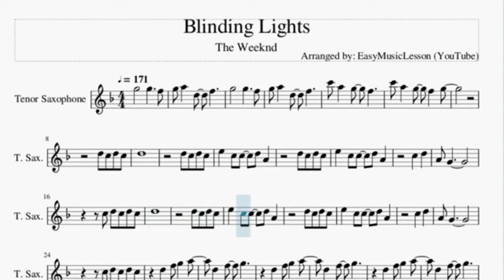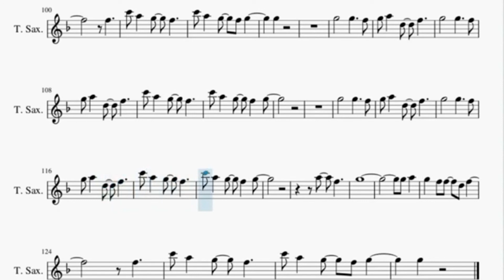The Weeknd - Blinding Lights Trumpet sheet music for saxophone Bb